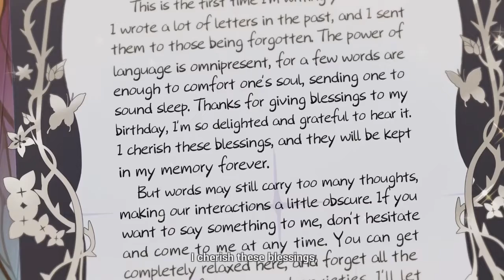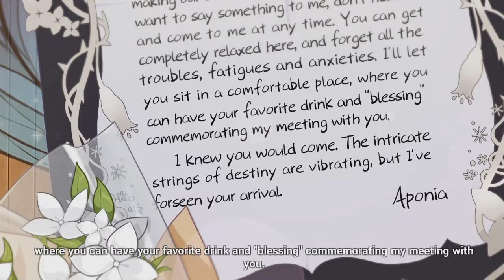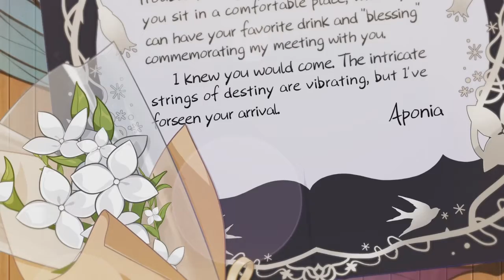PC Honkai Impact 3rd - Aponia Birthday Letter 2022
Yeaaaahhh, I'm having crap luck as oppose to my JP account...not even Eden came home as well.